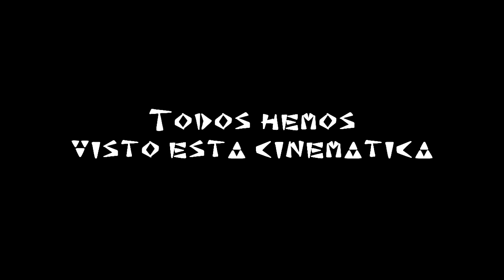La MEJOR Armadura Inicial para Cornamusa - MHp3rd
Debería haber una descripción aquí pero no se me ocurrió nada, like y sub nomás owo-b